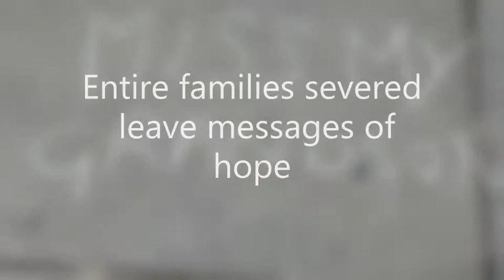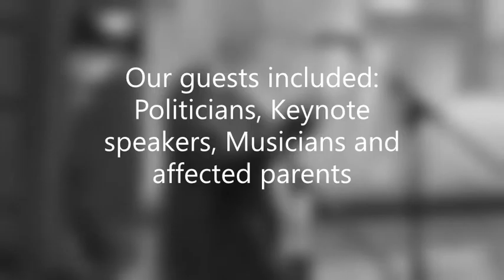Parental Alienation Awareness day 2019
The 25th of April is internationally known as Parental alienation awareness day. Our charity holds an event each year in order to raise awarness  and campaign against this form of abuse.

Twitter X: PAAwarenessUK
UK Helpline: 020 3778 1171